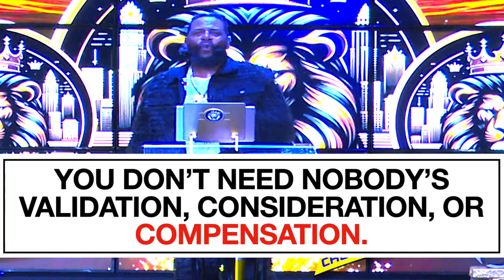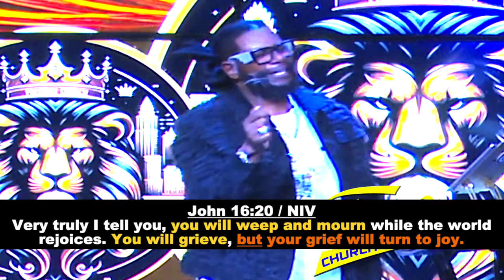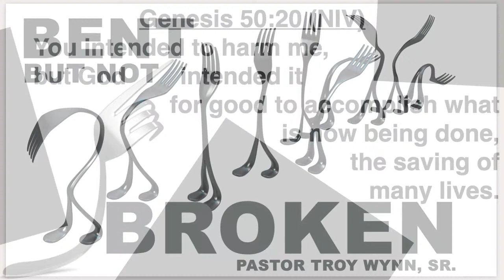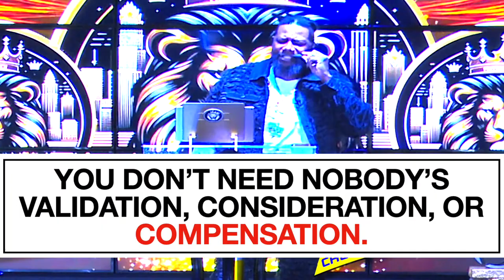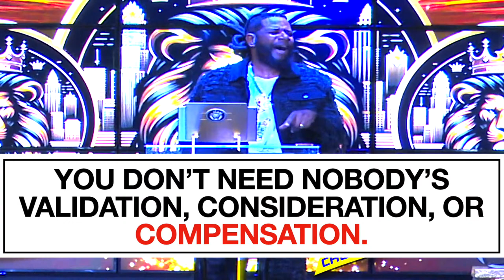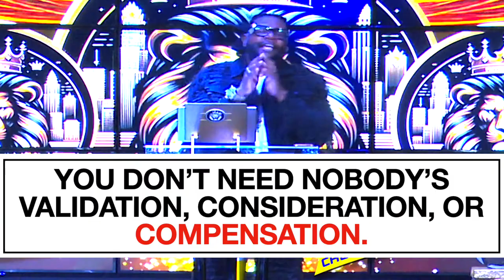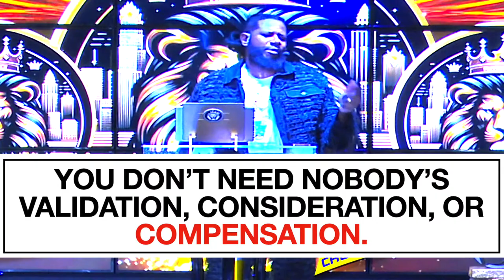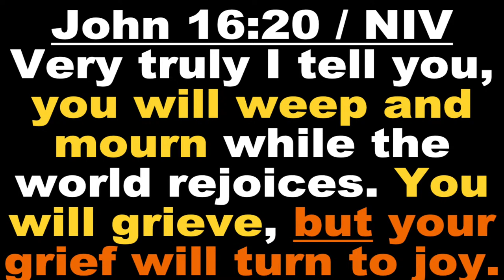BENT NOT BROKEN / PASTOR TROY WYNN / SUNDAY-APR14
Do yourself a favor and set aside 40 minutes to hear and see this amazing message.